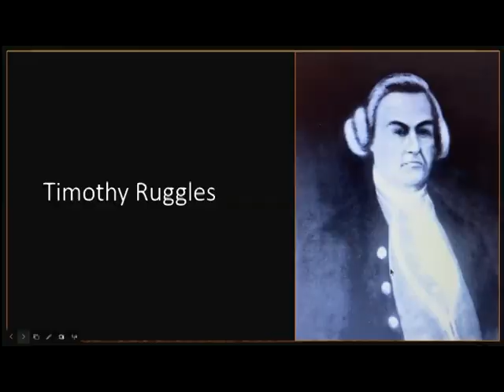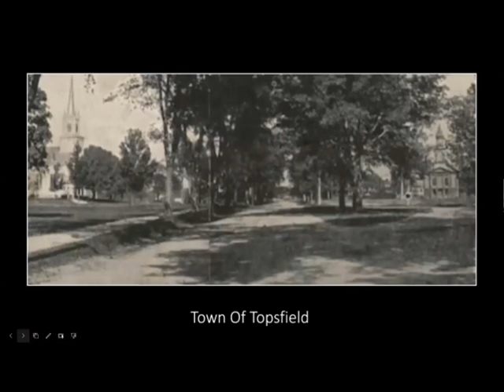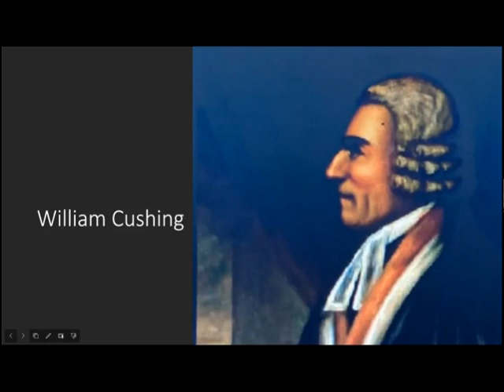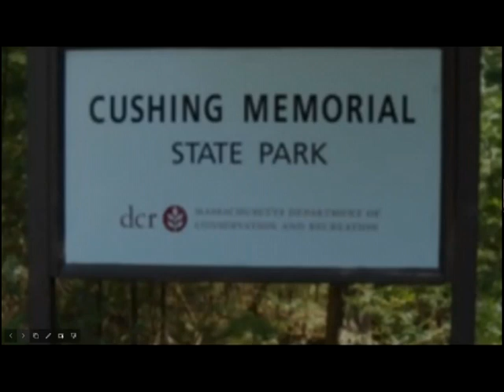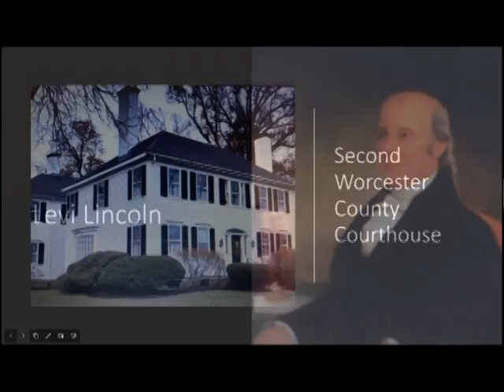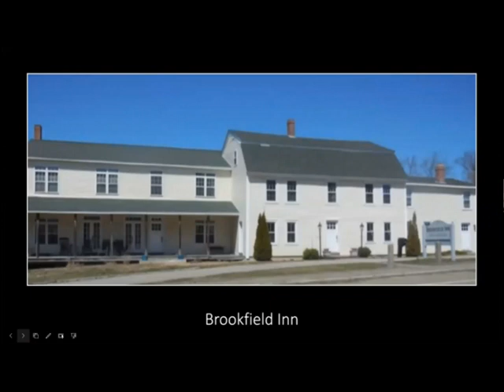Bathsheba Spooner: A Revolutionary Murder Conspiracy (A Scituate Historical Society Event)